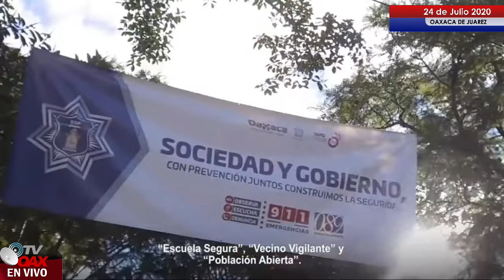Este es el informe de Murat ante su visita de AMLO en Oaxaca.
Gobernador de Oaxaca,Alejandro Murat Rinde infrome ante el Presidente de Mexico en su gira de trabajo por Oaxaca.